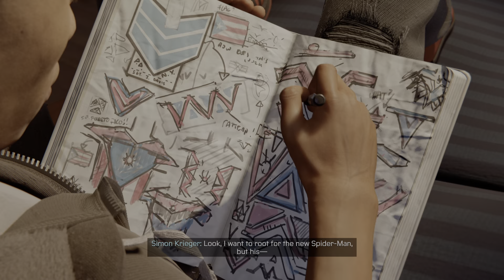Marvel's Spider-Man: Miles Morales_8